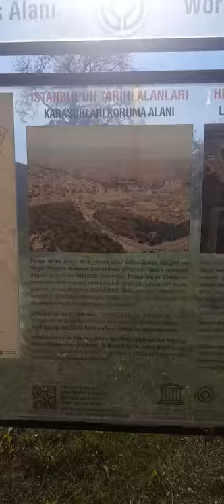Istanbul Turkey🇹🇷 | Metro Station 🚉❤️ | Journey🛣️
Istanbul Turkey Metro Station
Traveling in Metro 🚇